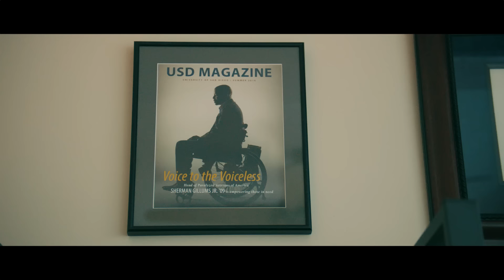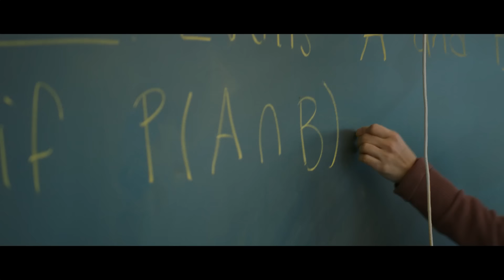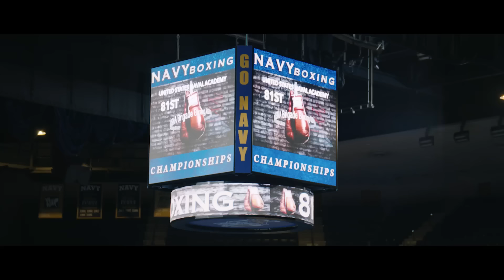Ep. 28: The Fighter: Kaylah Gillums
Raised in a military family, Kaylah Gillums knew she wanted a life as meaningful as the ones her parents led. She chose to attend the United States Naval Academy, where she could pursue her academic goals all with the chance to serve her country upon graduation. Her father instilled in her a love of boxing that she carried to college—all the way to the Academy’s Annual Brigade Boxing Championships. There, she dug deep and found the strength it took to step into the ring and put her determination to the test.

Find out more about Kaylah’s story and life as a Midshipman